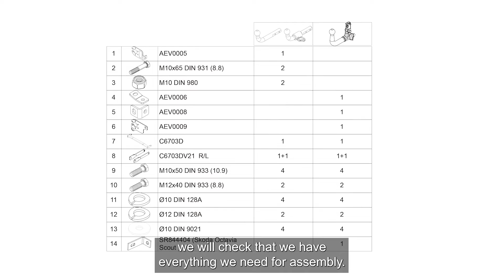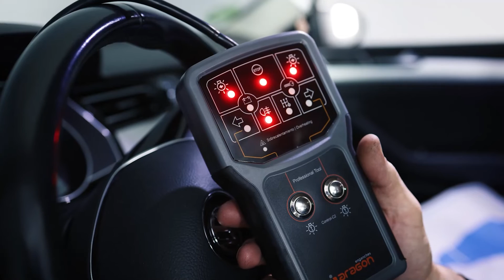Example Aragón Visual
We show you in this video an example of the complete assembly of a towbar and an Aragón CAN electronic wiring kit in a Volkswagen Passat Variant B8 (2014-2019). The video guides you step by step in the assembly of the towbar, disassembly of the bumper, installation of the screws and each step to follow. Likewise, it is the best help for the installer of electronic kits because it solves all doubts about cable connections or how to pass the cables from one side of the vehicle to the other so that all the electrical signals work.